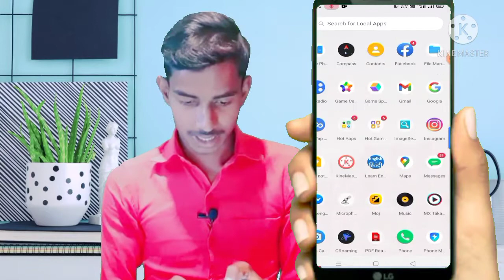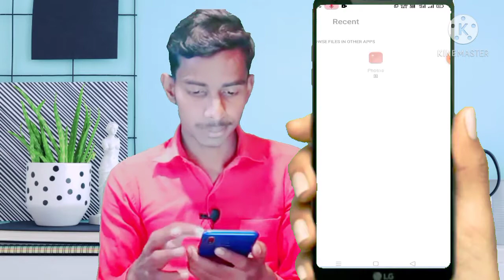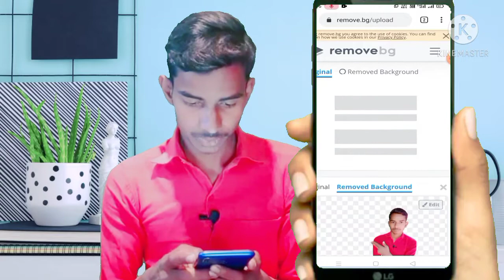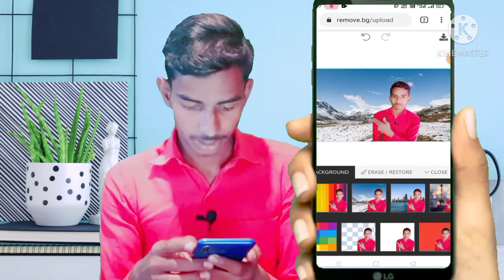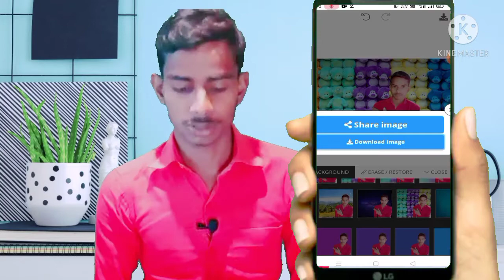photo ka background kaise change Karen, photo ka background kaise download Karen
welcome to Siyaram technical channel 🙏🙏🙏🙏🙏🙏🙏🙏

about video -
                       photo ka background kaise change Karen vah bhi Bina koi app ke video me main bataya hun ki aap kaise kar sakte hain

👉 इस वीडियो में आपका स्वागत है 🙏🙏🙏🙏🏻🙏🏻

                                 आज मैं  इस वीडियो में आपको बताने वाला हूं कि,आप भी अपने मोबाइल में फोटो का बैकग्राउंड चेंज कर सकते हैं और इडिट  भी कर सकते हैं,
और वो भी बिना कोई ऐप के,